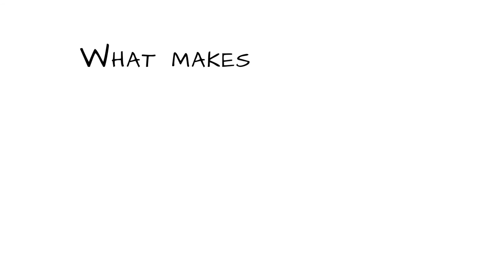What makes a vineyard biodynamic?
A quick guide to making wine from biodynamic vineyards. Want to know why cow horns, radishes and quartz are important to make great wine? It is not as crazy as it might sound. Wine writer Amanda Barnes and Chilean winemaker Julio Bastias from Matetic walk through the vineyard and preparations used to make great wine from biodynamic vines.